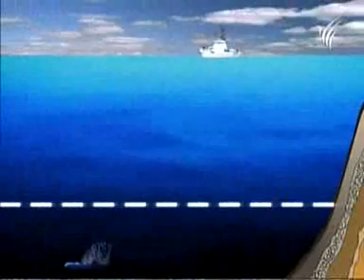เรือดำน้ำ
เรือดำน้ำที่ใหญ่สุดเป็นของโซเวียต มีความยาว 175 เมตร เทียบเท่ากับปลาวาฬสีน้ำเงิน 7 ตัว หรือ 2.5 เท่าของเรือไททานิค ภายในมีทั้งซาวน่า โรงยิม และเครื่องอำนวยความสะดวกต่างๆมากมาย ชนิดที่ว่าไม่ต้องโผล่หลายเดือนอย่างสบาย สนใจคลิก